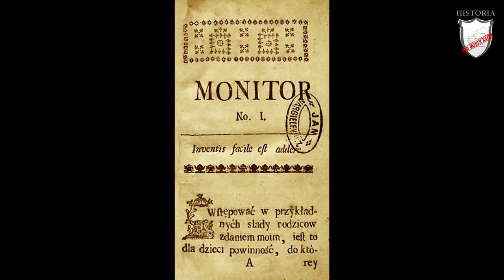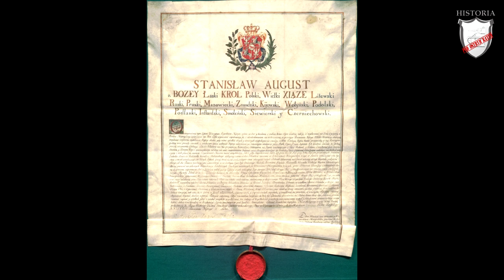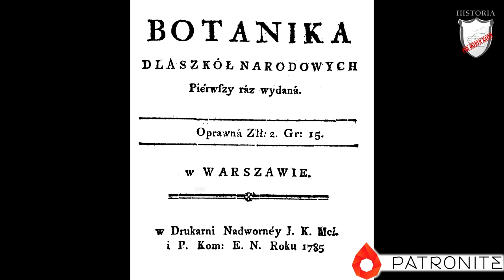Kultura polskiego oświecenia - Lekcje historii pod ostrym kątem - Klasa 6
Rozdział V. Upadek Rzeczpospolitej. Kultura polskiego oświecenia.
Podręcznik Wczoraj i dziś, wyd. Nowa Era

Lekcja historii obejmująca kulturę polskiego oświecenia. W nim dowiecie się czym były i na czym polegały reformy stanisławowskie czyli działania ostatniego króla Polski - Stanisława Augusta Poniatowskiego. Poznacie założenia obiadów czwartkowych, Komisji Edukacji Narodowej czy Towarzystwa dla Ksiąg Elementarnych.